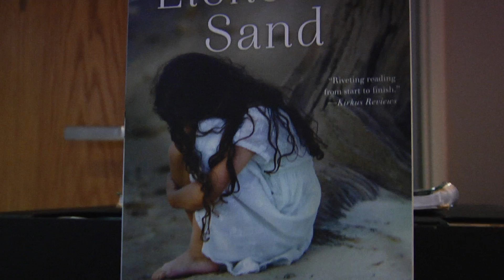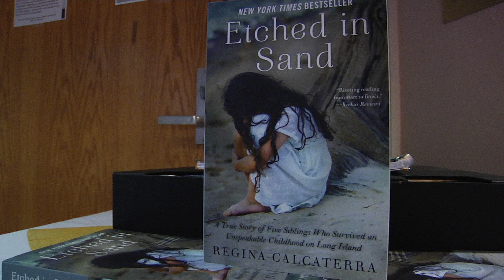Bestselling Author Regina Calcaterra Speaks at Clarkson University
The New York Time's best selling Author Regina Calcaterra spoke to Clarkson University students about the importance of education and setting small steps to achieving large goals. In her memoir, Etched in Sand: A True Story of Five Siblings Who Survived an Unspeakable Childhood on Long Island, she describes how she and her brother and sisters pulled themselves out of poverty.
Calcaterra is currently an attorney working for the State of New York. Her painful early life, however, was quite different. Calcaterra and her four siblings persevered an abusive and painful childhood only to find themselves faced with the challenges of the foster-care system and intermittent homelessness in the shadows of Manhattan and the Hamptons.

A gut wrenching and gripping story, Etched in Sand chronicles Calcaterra’s rising above her past, while fighting to keep her brother and three sisters together through it all. Through Etched in Sand, Calcaterra shares the scrappy survival instincts, mishaps, adventures and unbreakable bonds of a group of voiceless parentless siblings.

For the past 25 years Calcaterra has spent her policy, managerial and legal career in both the private and public sector.

Calcaterra recently served as executive director of New York State Governor Andrew Cuomo’s Moreland Commission on Utility Storm Preparation and Response, which investigated the response and preparation of New York’s power utility companies with respect to several major storms impacting the State including Hurricanes Sandy.

Calcaterra’s state appointment rose from her position as chief deputy to Suffolk County Executive Steve Bellone, where she assisted him in managing the day-to-day operations of the county and managed the county’s response and immediate recovery to Superstorm Sandy.

The majority of Calcaterra’s private sector experience was as a partner to Barrack, Rodos & Bacine, an internationally recognized securities litigation firm where she represented defrauded public and labor pension funds from those who committed corporate fraud on Wall Street.

Calcaterra has been the recipient of several honors and awards, including being honored by the Children of Bellevue, Chair and famed chef Tom Collichio for serving as a role model for foster children, and receiving the Speak Out for a Child Award from CASA-NYC and the Maxine Postal Humanitarian Award, the East End Women’s Network Woman of the Year Award and the Geraldine Ferraro Award of Courage.

For more than a decade Calcaterra, served as a frequent commentator of policy and politics on FoxNews, CNBC, and Fox 5 and also contributed op-eds to Newsday and other media outlets on national and local issues. She proudly serves as a board member to You Gotta Believe, an organization that works towards finding older foster children forever homes.

Calcaterra is a graduate of SUNY New Paltz and Seton Hall University School of Law and is admitted to practice law in the State of New York, Commonwealth of Pennsylvania and the Eastern and Southern US District Courts.